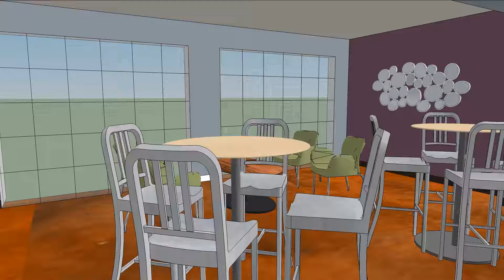CIRCLE Design Studio | Flythrough, Clubhouse in Roanoke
CIRCLE was a late add to this developer's team when they needed a furniture package. We developed a theme based on the marketing material for this new, contemporary, apartment complex in Roanoke. Down to the custom art package of regional landmarks by a local artist, the design of the space appeals to the developer's hip, target audience.